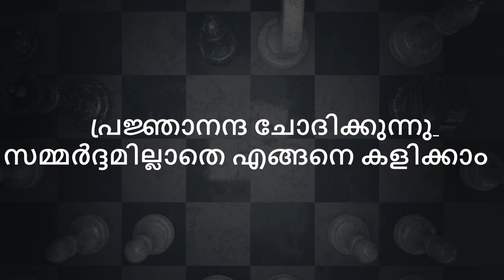പ്രജ്ഞാനന്ദ ചോദിക്കുന്നു, സമ്മർദ്ദമില്ലാതെ എങ്ങനെ കളിക്കാം? Praggnananda Asks | Sadhguru Malayalam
ഇന്നർ എഞ്ചിനീയറിംഗ്
നിറവിലേക്കും ആനന്ദത്തിലേക്കും നിങ്ങളെ നയിക്കുന്ന, ആന്തരിക പര്യവേഷണവും പരിവർത്തനവും സാധ്യമാക്കുന്ന, 7 ശക്തമായ സെഷനുകൾ അടങ്ങിയ, സദ്ഗുരു സമർപ്പിക്കുന്ന അതുല്യമായ ഒരു അവസരം.

How to handle Tension in a Game Sport
Praggnananda vs Magnus Carlsen world chess championship